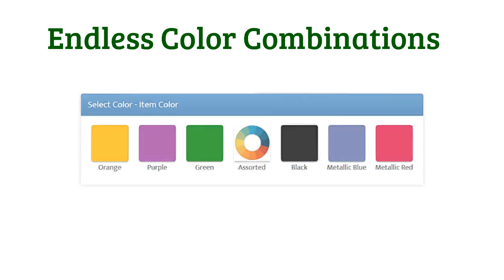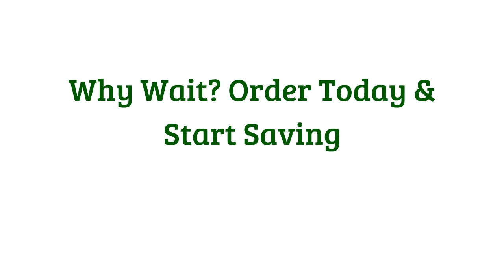Personalized Plastic Keychains - SuperiorPromos.com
Vehicles are very essential to the working person. They need to be able to get to work and also to get from point A to point B quickly, easily, and safely. To get their car started, they are going to need a key. Why not broadcast your company with promotional keychains? They are small, low-cost, and are excellent marketing tools. They can be taken everywhere and have a great potential to advertise your logo to everyone while building logo awareness.

Keychains can be hung anywhere. Some women put them on the side of their purse, students dangle them from their backpacks, a lot of people like to clip them to their belt loops on their pants, and other people just simply stick with putting them on the key ring with their car keys. The rattling of a keychain also attracts people to see what that noise is and where it is coming from. When they look, they will see your personalized keychain and that's what helps create logo awareness. Anywhere that they are placed, they are going to advertise for your company on a daily basis.

Custom keychains come in a very extensive variety of colors, shapes, styles, designs, materials, and sizes. You can choose custom leather keychains for those professional people around the office or outside of the office; flexible keychains for those flexible people; the traditional plastic keychains for those non-picky people; sports keychains which are great for those people who enjoy being outdoors; novelty or toy keychains for the younger adult crowd; multiple functioning keychains for those unpredictable people; light up keychains, and more. This sort of variety really allows for you to create the perfect personalized keychain to match the look of your company's logo and relate to your business.

Personalized keychains are inexpensive which makes them wonderful promotional items for tradeshow giveaways, promotional events, conventions, meetings, and where ever you have the chance to promote your company with them. Any company can find the perfect keychain that directly relates to their field of business. Pharmaceutical companies can have personalized pill cutter boxes, weekly pill boxes, and even pill shaped personalized keychains. Sporting companies can use custom flashlight keychains, keychains shaped as a different sports ball, and even keychain stop watches; the ideas and possibilities are absolutely endless and can accurately represent your company's goals and ambitions.

Imprinted custom keychains are very effective marketing tools because they are low-cost and can be made into anything you like to represent your company spot-on. Logo keychains are terrific for anyone and everyone, young and old, and are marvelously versatile and always popular. With the many styles and colors to choose from, it is the greatest promotional tool that can be used to adequately promote your company.